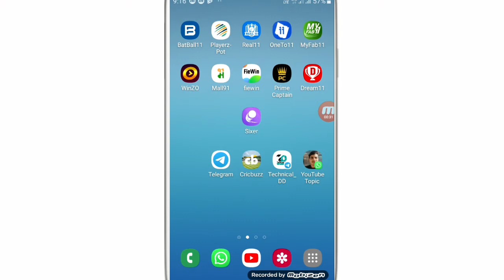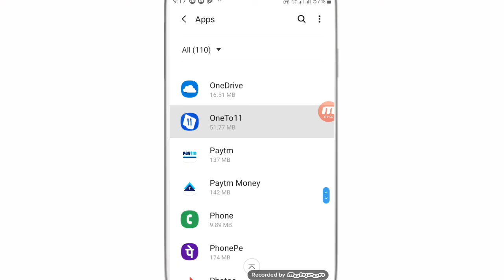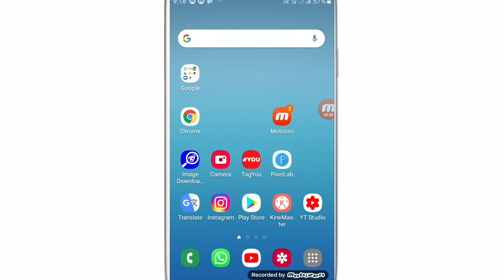Oneto11 Not Working ? Oneto11 nahi chal raha hai | Oneto11 retry problem try again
WhatsApp channel Oneto11 Not Working ? Oneto11 nahi chal raha hai | Oneto11 retry problem try again

Use my Refer Code:- DEAA5MEY